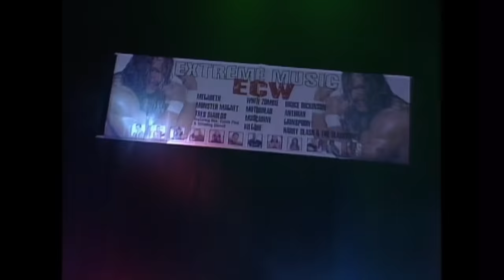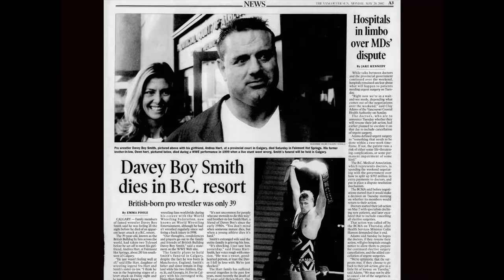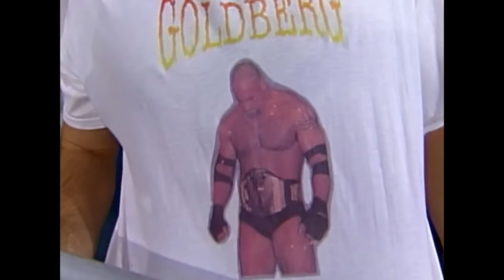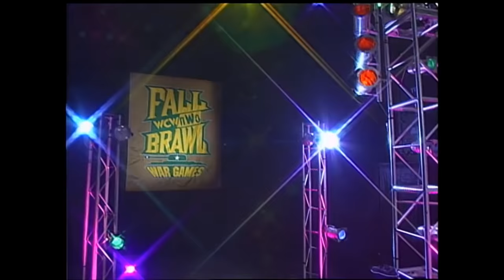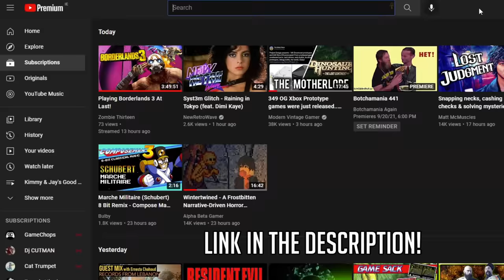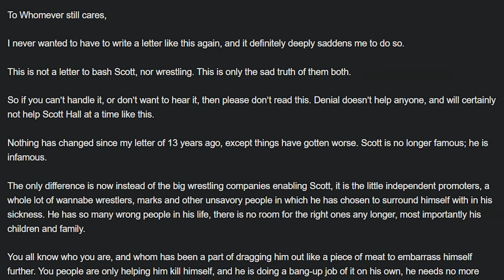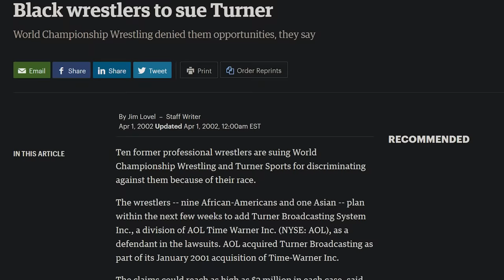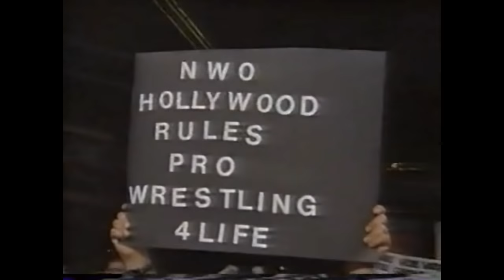🔗 WCW Fall Brawl 1998: Warrior Games! OSW 102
Buy us a pint and watch THE NEXT OSW 103 NOW!!

👍 Give the vid a thumbs up ya divvy knacker! 👍
WELL HELLOOOOOOO! SPEAK TO ME WAW-YAHS! Drop your limpet mines and grab a plate of fried calamari, it's WAR...RIOR GAMES! Part 2 of our WCW Warrior Story arc!
Feat. The Ultimate Warrior, Hollywood Hogan, Bret Hart, DDP, Chris Jericho, "Goldberg" and all the carnies you can handle! 🍻 Buy us a pint & watch some AXCLOOSIV videos! *SPECIAL THANKS:* ⬇⬇

Andy Galloway Tank VFX
My boys DrJoeyMagnum & MoonlightStrider on Discord

CHAPTERS | TIMESTAMPS:
0:00 Helloooo!
2:46 John David's Tattoo
8:41 PPV Start!
11:34 Dancing Fools vs Hart Foundation
19:00 Steiner backstage
20:07 Jericho vs "Goldberg"
27:21 Rick Steiner WCW.com keyboard
29:08 Armstrong bros, Miller vs Smiley
35:46 Rick vs Scott Steiner
40:39 Juventud vs Silver King
46:05 Scott Hall WCW.com
46:35 Saturn vs Raven, Lodi Signs
56:05 Wishing Jim Duggan well
56:40 Ad Break Questionarium
58:54 Hennig vs Malenko
1:05:01 Hall vs Konnan
1:12:27 War-rior Games!
1:26:28 Animated Segment + Finish!
1:31:51 Aftermath (Soul Calibur 6)
1:34:41 Outro
Thanks for reading til the end, ya beaut ya! 💚